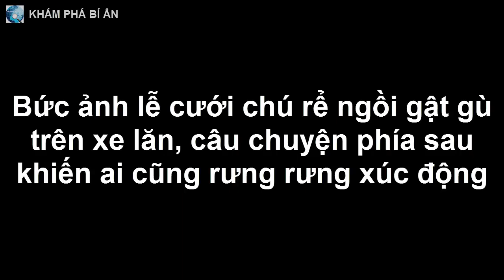Bức ảnh lễ cưới chú rể ngồi gật gù trên xe lăn câu chuyện về sự thật phía sau khiến ai cũng xúc động